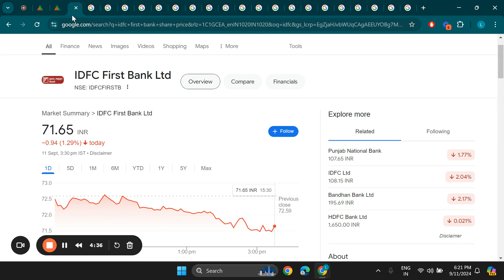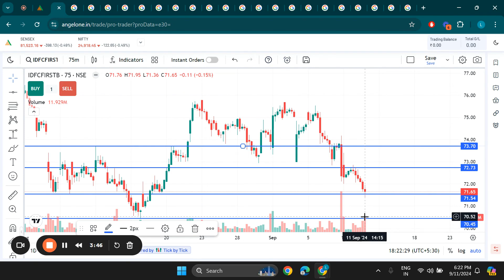IDFC First Bank Ltd Share Latest News, IDFC First Bank Ltd Stock Technical Analysis, IDFCBANK Target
Search Queries - idfc first bank share target,idfc first bank share latest news
idfc first bank share,idfc first bank share analysis,idfc first bank share news
idfc first bank share latest news today,idfc first bank share price,idfc first bank latest news
idfc first bank share target tomorrow,idfc first bank share review,idfc first bank share target price
idfc first bank share news today,idfc first bank share letest news,idfc first bank,idfc first bank share price target